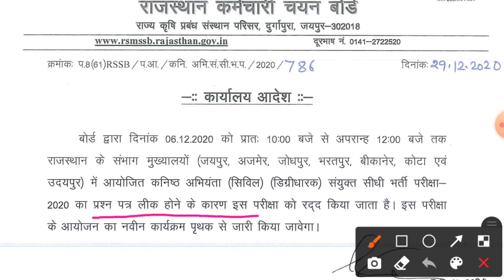Rajasthan J.En परीक्षा हुई रद्द Rsmssb J.En exam cancelled 6 December 2020